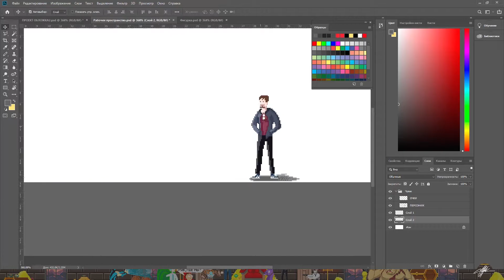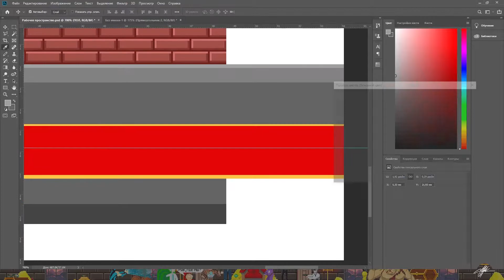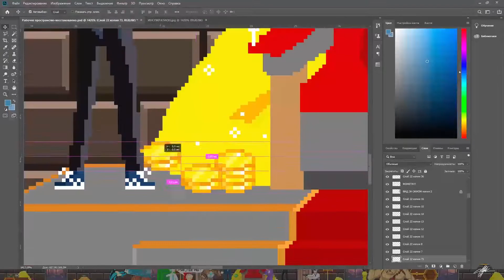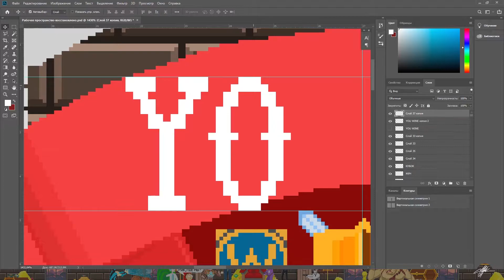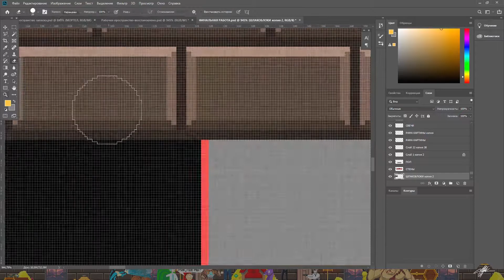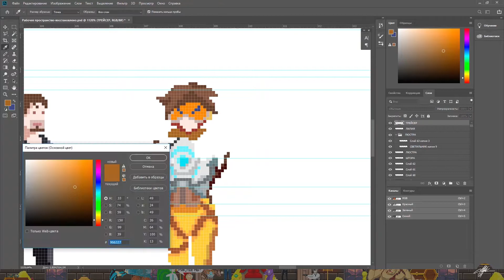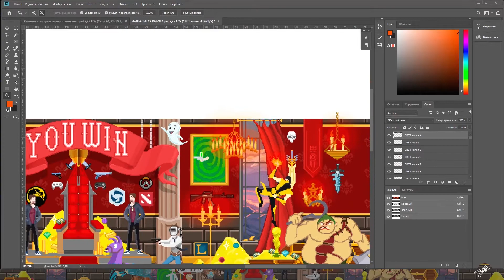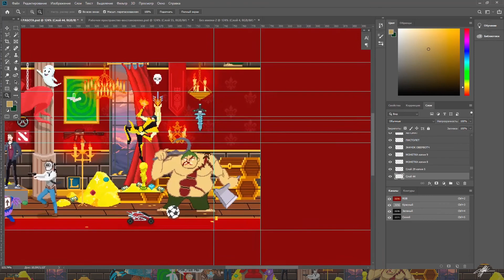PIXELART | YOU WIN PROJECT | PHOTOSHOP | PROCESS | SPEED PAINT | K.A.S.P.E.R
K.Λ.S.P.Ξ.R

PREHEADER: ВСΞ НΞ ТАК ПРОСТО, КАК КАЖΞТСЯ НА ПΞРВЫЙ ВЗГЛЯД

DESCRIPTION:
Данное видео, является отчетным по отрисовке элементов проекта YOU WIN.

Процесс создания сцены с героями и артефактами из популярных игровых вселенных, в которых игроки сражаются друг с другом. Композиция учитывает форматы таких платформ, как youtube, VK и т.д. , что нашло отражение в плотности элементов в сцене, их размере, кучности относительно центра, разряженности относительно краев сцены.

Пускай вас не обманывает, кажущийся простым, язык пиксельарта. Он имеет свои особенности, свою механику, создающую некоторые сложности и условия, в которых находится художник.

Чтобы убедиться в моих словах, не дать мне быть голословным, рекомендую попробовать каждому, независимо от вашего художественного прошлого. Граф. язык пиксельарта позволяет не иметь особых художественных навыков. При этом, он способен открыть глаза тем, кто имеет худ. опыт в других направлениях, стилистиках и т.п. Я был крайне удивлен тем, как выстраивается работа в рамках данной механики, что вызывает у меня уважение к тем, кто обращается к этому языку раз за разом, от проекта к проекту, вы бесшабашные.

Вся работа заняла более 37 часов чистой отрисовки и перерисовки практически всех элементов сцены, без учета монтажа, настройки рабочей области и т.п. В видео представлено не всё время, лишь 9 часов, которые были ускорены и сжаты до примерно часа.

Видео не является уроком, тем не менее, обладатели пытливых умов могут подчерпнуть для себя механику отрисовки элементов, цветовую палитру, хитрости и тонкости работы с направлением "PIXELART".

Я, если так можно сказать, исповедую политику открытости, мне приятно демонстрировать работу. Не пытаюсь показать лишь "белый" конечный вариант, каждый ложный, неправильный, кривой вариант имеет право на существование и несет в себе чуть ли не больший опыт и полезную нагрузку, чем финальная работа.

Мне нравится показывать истину процесса, не вычищая его до блеска - это лишнее. Только поняв, через что проходит создатель, можно по-настоящему оценить его творение.

Благодарю моих заказчиков за возможность прикоснуться к новому, для меня, графическому языку. Без вашего участия, изучение данного направления не было бы таким увлекательным и затягивающим, а работа могла быть лишена того семантического наполнения, которые мы с вами вложили. Уверен, каждый, кому будет интересен проект, по достоинству оценит ваш вклад и любовь к деталям.

С уважением, K.A.S.P.Ξ.R.A.T.U.S

Познакомиться непосредственно с проектом можно ссылкам, которые находятся выше. Он будет особенно интересен тем, кто любит компьютерные игры, уделяет им много времени, чувствует азарт, знает вкус победы и имеет желание зарабатывать на своем умении побеждать в ожесточенных боях с другими игроками.

Hypnodisko (Facteur Remix) - Sodamnloud!
Hypnodisko (Dubmood Remix) - Sodamnloud!
Sector 1E - Dubmood

PROGRAM: PHOTOSHOP

TABLET: XP-Рen Artist22E Pro FHD